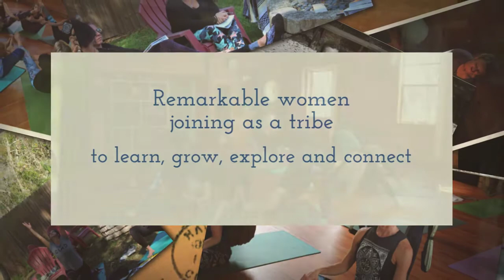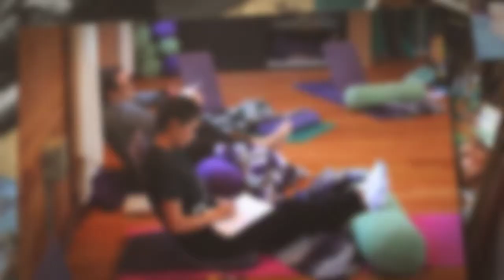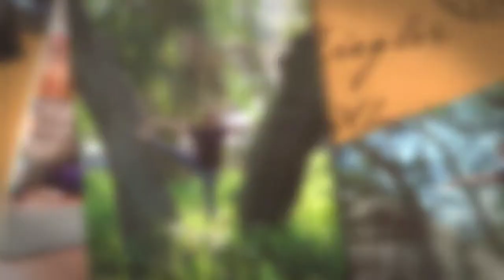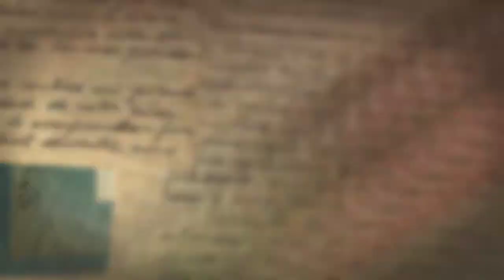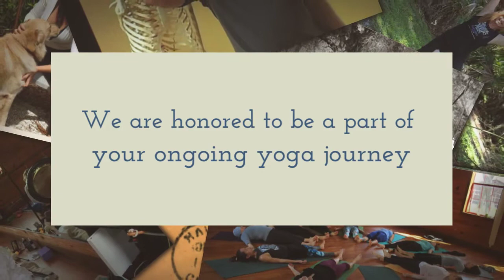RYT-200 Wednesday Tribe, 2018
Images of the graduating RYT-200 Yoga teacher training tribe, Wednesday program 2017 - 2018, at Heartwood Retreat Center in Bradenton Florida.